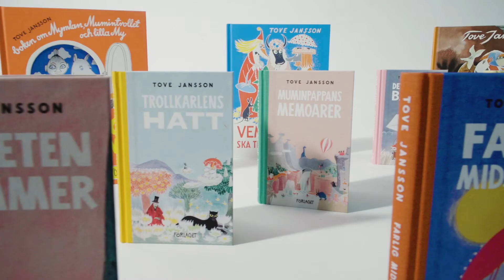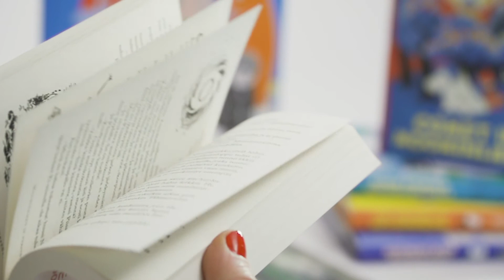The Moomins and their licensing history - Bulls Licensing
Gustav Melin - licensing director at Bulls, Moomin Characters' licensing agent since the 1950s, speaks about the long history of Moomin licensing.